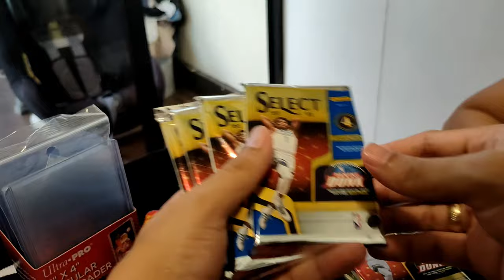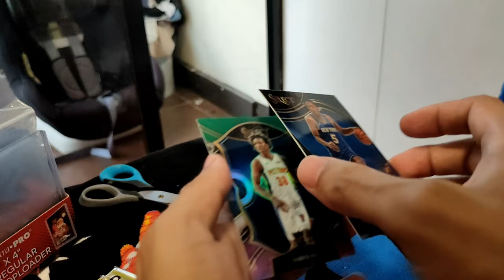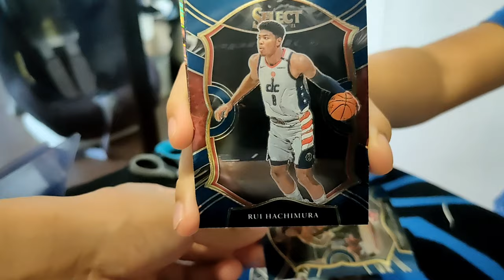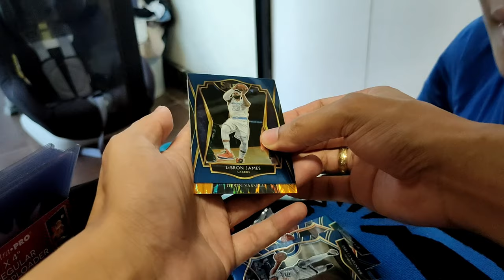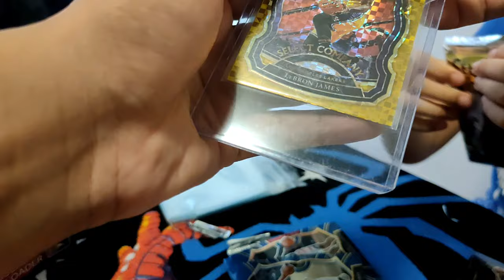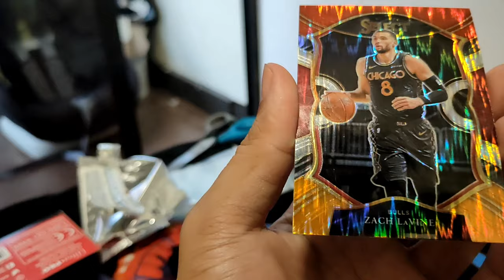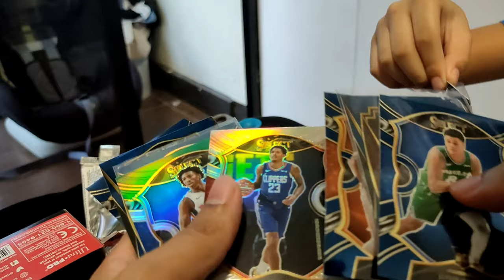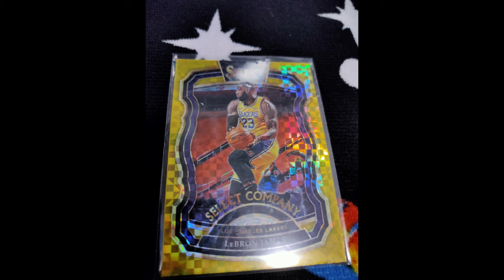9 Year Old Kid Pulled a NBA GOLD card hits on a Select Blaster Box | $2000 hits | SuperHits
On this Video, our First and definitely not the last (Hoping Mommy will support our Hobby :) )Personal Box Break of Select Blaster Box. And therefore conclude that there is a treasure or gold on a blaster box.